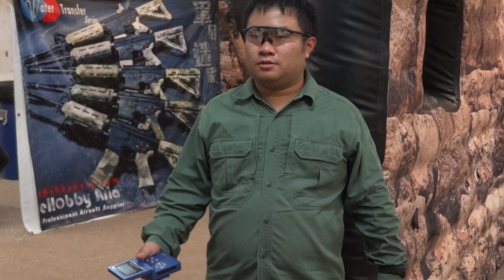Spider Camera Holster X IPSC(take 7)